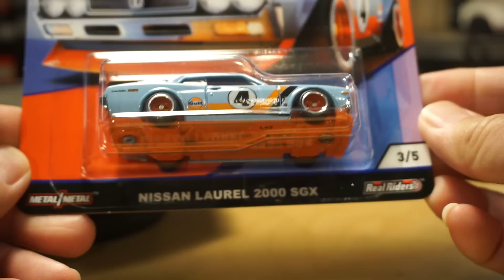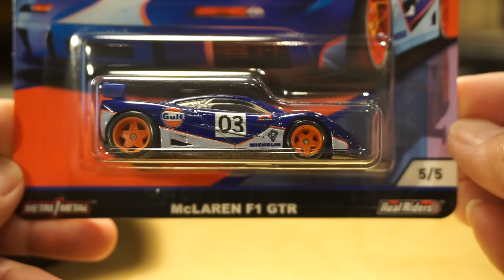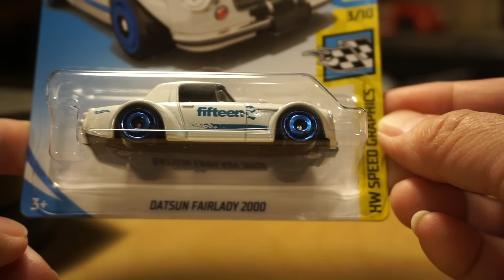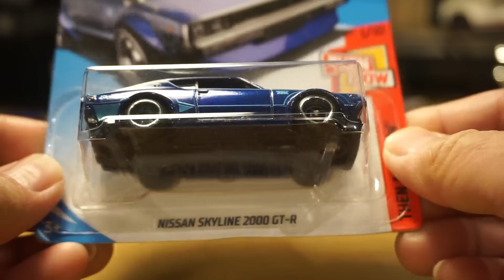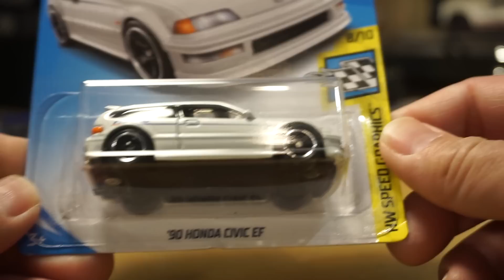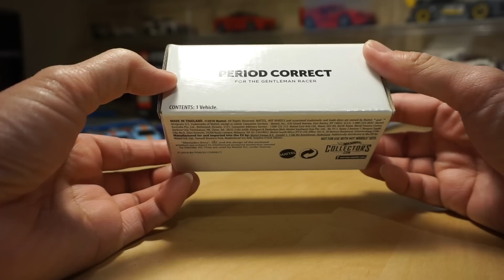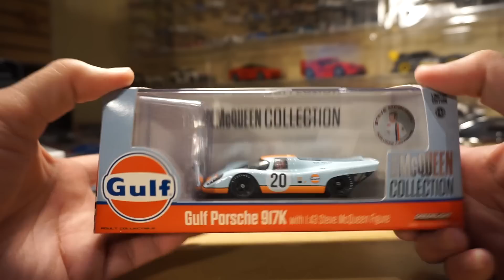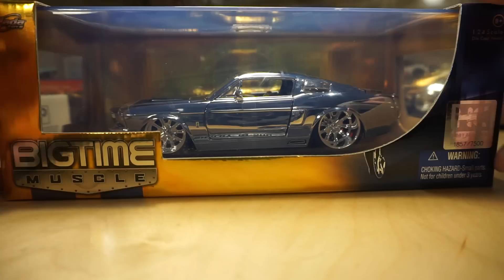20190105-DiecastFinds-HW CarCultureGulfOil, HW STH, GL Gulf/GreenMachines, JL